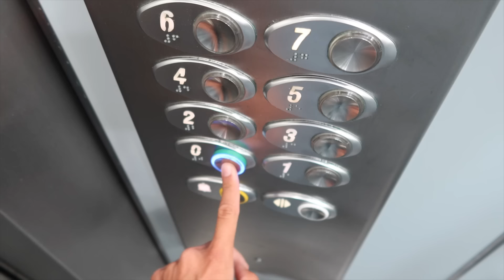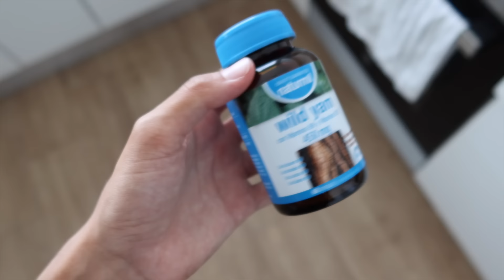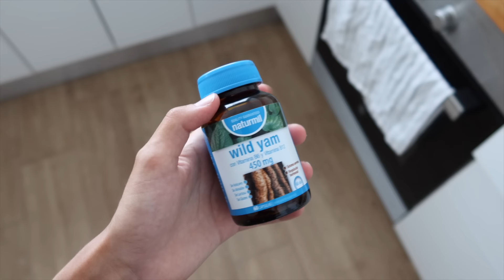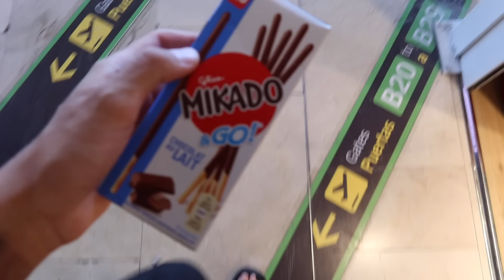WEEKLY Mi Recuperación 4 | Viaje a Lanzarote, Intentando iniciarme en el running, Mi proyecto..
Me han pedido mucho que volviera a subir Weekly así que no podía fallarles. Aquí lo tienen, una semana conmigo con viaje a Lanzarote incluido.

De nuevo, gracias por estar por aquí 🙏🏼🫂
Me ayudan mucho.

Espero verlos el próximo domingo, ciao!✨